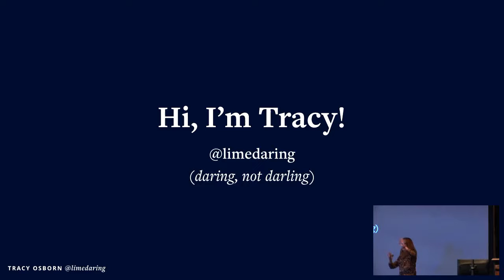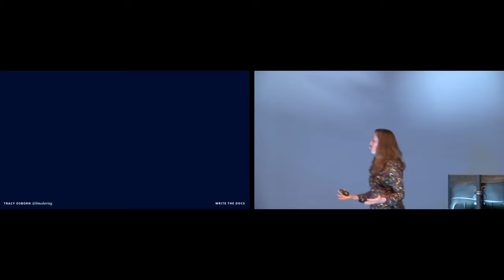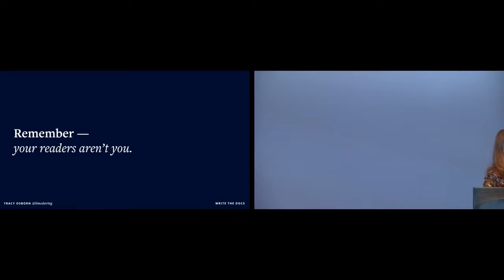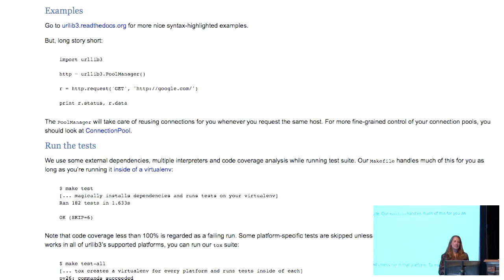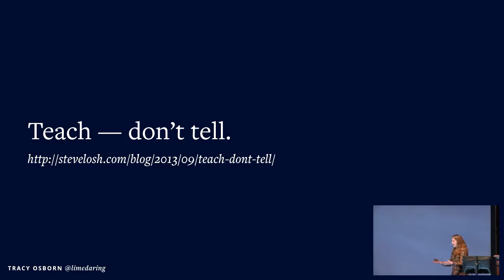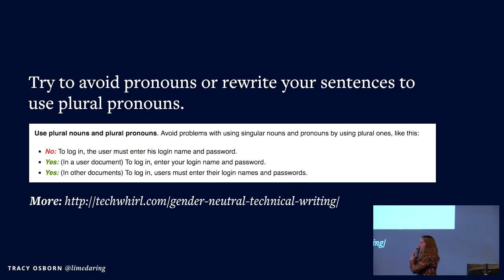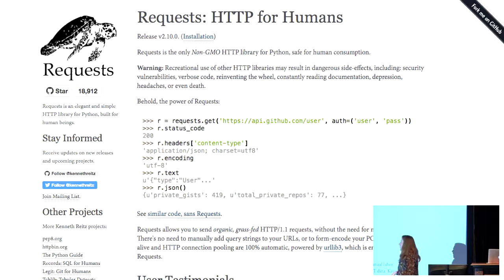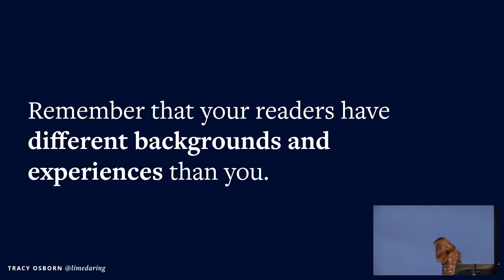Writing So Your Words Are Read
Tracy Osborn
You’re smart, educated, and you’ve been working in this industry for years. You’ve created amazing open-source packages and great documentation. But all that flies out the window if what you write about your project isn’t being read.
“But it’s comprehensive! It has all the info that I would need!” you may reply.
The problem is not writing for people like you; it’s writing and creating documentation that anyone can read, understand, and get excited about. This is true for projects aimed at beginners, but it goes double for projects and writing aimed at intermediate/expert programmers. Your projects will benefit when you write something that everyone can understand and would want to read. More readers = more users = perhaps more contributors!